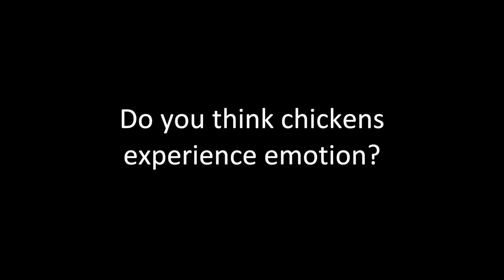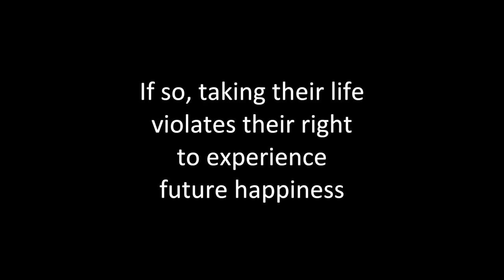Do Baby Chicks Bond with Their Mom? (Chicken family rescued)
This video is about a chicken family that was rescued and whether baby chicks bond with their mom.

Please share for all the chickens out there :0)

➤ The playlist section organizes my videos by type